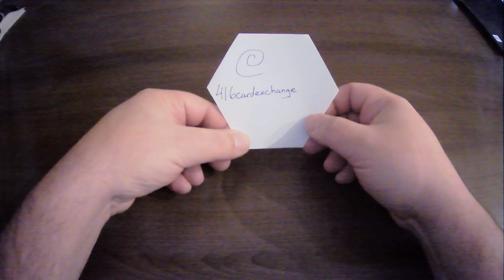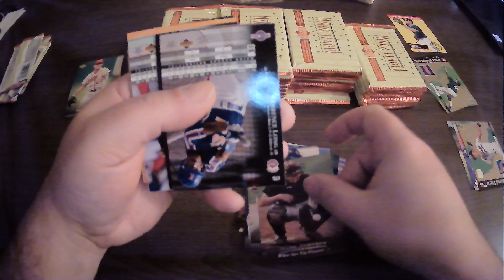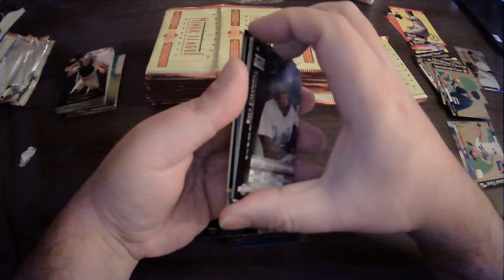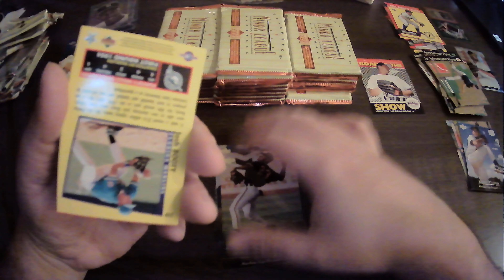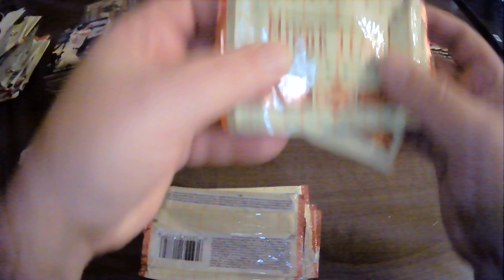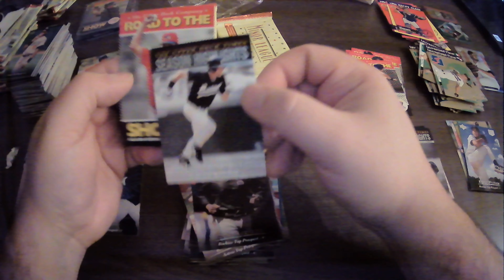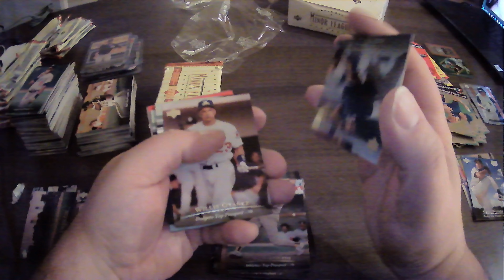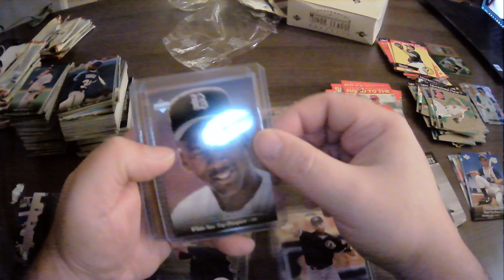1995 Upper Deck Minor League Baseball - Minor Rip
Ripping open some 1995 Upper Deck Minor League Baseball. This video is made just for fun. Ripping some old and new-ish products. Enjoy!!